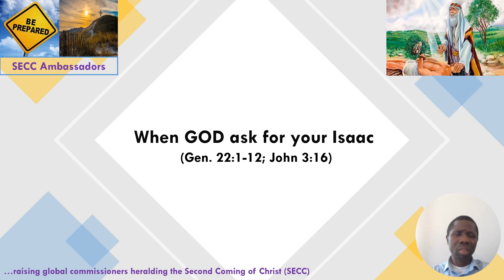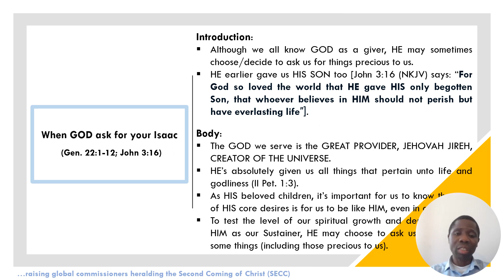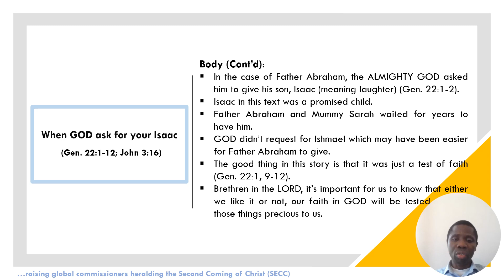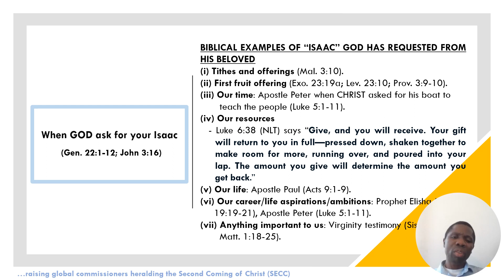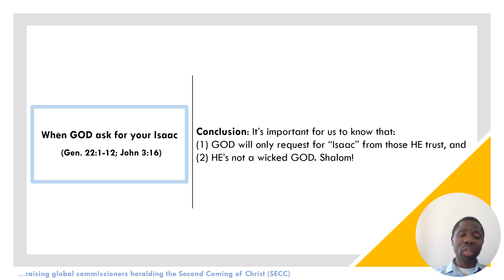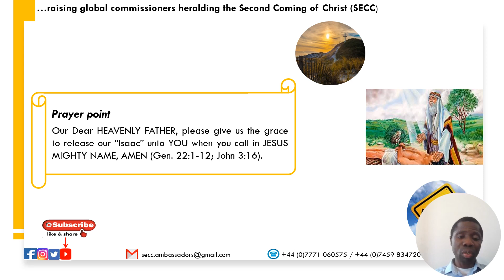WHEN GOD ASK FOR YOUR ISAAC (GEN. 22:1-12; JOHN 3:16)_July 16, 2023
WHEN GOD ASK FOR YOUR ISAAC (GEN. 22:1-12; JOHN 3:16)

Introduction:
 Although we all know GOD as a giver, HE may sometimes choose/decide to ask us for things precious to us.
 HE earlier gave us HIS SON too [John 3:16 (NKJV) says: “FOR GOD SO LOVED THE WORLD THAT HE GAVE HIS ONLY BEGOTTEN SON, THAT WHOEVER BELIEVES IN HIM SHOULD NOT PERISH BUT HAVE EVERLASTING LIFE”].

Body:
 The GOD we serve is the GREAT PROVIDER, JEHOVAH JIREH, CREATOR OF THE UNIVERSE.
 HE’s absolutely given us all things that pertain unto life and godliness (II Pet. 1:3).
 As HIS beloved children, it’s important for us to know that one of HIS core desires is for us to be like HIM, even in giving.
 To test the level of our spiritual growth and dependence on HIM as our Sustainer, HE may choose to ask us to give HIM some things (including those precious to us).
 In the case of Father Abraham, the ALMIGHTY GOD asked him to give his son, Isaac (meaning laughter) (Gen. 22:1-2).
 Isaac in this text was a promised child.
 Father Abraham and Mummy Sarah waited for years to have him.
 GOD didn’t request for Ishmael which may have been easier for Father Abraham to give.
 The good thing in this story is that it was just a test of faith (Gen. 22:1, 9-12).
 Brethren in the LORD, it’s important for us to know that either we like it or not, our faith in GOD will be tested, even in those things precious to us.

BIBLICAL EXAMPLES OF “ISAAC” GOD HAS REQUESTED FROM HIS BELOVED
(i) Tithes and offerings (Mal. 3:10).
(ii) First fruit offering (Exo. 23:19a; Lev. 23:10; Prov. 3:9-10).
(iii) Our time: Apostle Peter when CHRIST asked for his boat to teach the people (Luke 5:1-11).
(iv) Our resources
   - Luke 6:38 (NLT) says “GIVE, AND YOU WILL RECEIVE. YOUR GIFT WILL RETURN TO YOU IN FULL—PRESSED DOWN, SHAKEN TOGETHER TO MAKE ROOM FOR MORE, RUNNING OVER, AND POURED INTO YOUR LAP. THE AMOUNT YOU GIVE WILL DETERMINE THE AMOUNT YOU GET BACK”.
(v) Our life: Apostle Paul (Acts 9:1-9).
(vi) Our career/life aspirations/ambitions: Prophet Elisha (I Kings 19:19-21), Apostle Peter (Luke 5:1-11).
(vii) Anything important to us: Virginity testimony (Sis. Mary, Matt. 1:18-25).

Conclusion: It’s important for us to know that:
(1) GOD will only request for “Isaac” from those HE trust, and
(2) HE’s not a wicked GOD. Shalom!

Prayer point: Our Dear HEAVENLY FATHER, please give us the grace to release our “Isaac” unto YOU when you call in JESUS MIGHTY NAME, AMEN (Gen. 22:1-12; John 3:16).